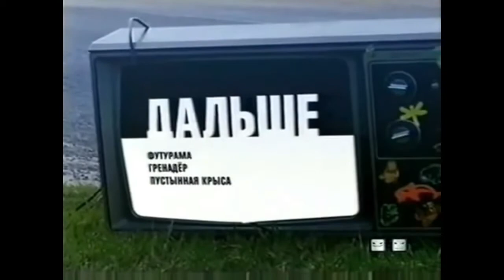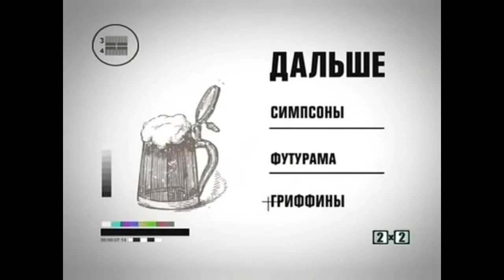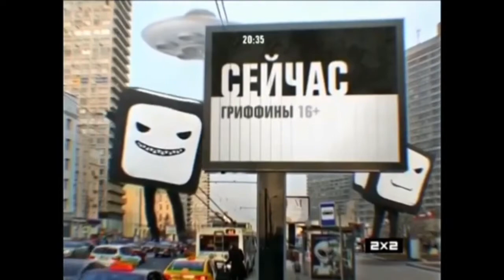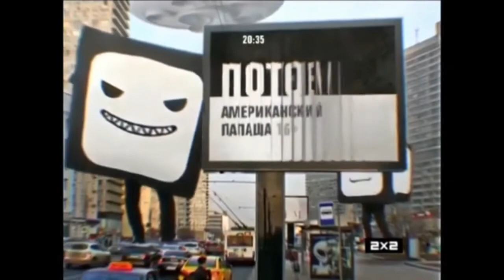Далее на 2х2 (1989-2021)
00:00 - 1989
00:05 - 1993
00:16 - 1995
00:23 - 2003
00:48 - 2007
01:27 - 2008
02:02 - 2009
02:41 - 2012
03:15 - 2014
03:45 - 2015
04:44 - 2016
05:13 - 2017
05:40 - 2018